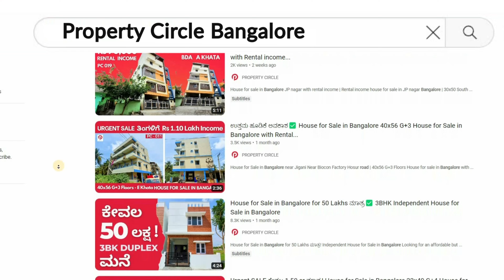🔥HOUSE for SALE in Bangalore BTM Layout ✅|Rental Income Property 18 Units💥Independent House sale BTM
✅House for sale in Bangalore btm layout 18 units Rental income property for sale in Bangalore btm layout. It’s an independent house for sale in Bangalore btm layout with 2.20 lakhs rental income. At Property Cirlce we deal in houses for sale in Bangalore with rental income starting from Rs 1cr onwards.

House for sale in BTM layout Bangalore 32x45 with Rs 2.20 lakhs Rental Income property sale

👇👇 Property Details: Independent house for sale in BTM Layout Bangalore👇👇

🏠Site dim: 32x45🏠
🧭Site facing: South West corner
📝Khata: BBMP A Khata

✅No of Floors: G+4 Foors
🚗Road width: 25 ft
💰SALE: Rs 3.95 CR slightly nego

✅Built up Area: 6000 sq ft
💰Rental income:  Rs 2.20 Lakhs
✅No of Units: 1BHK x 18 nos

📍Location Landmarks: 📍
👉 Less than 1km from Bannerghatta road
🚇 Less than 1km from upcoming metro station  at Jayadeva hospital

🏘️Property History: 🏘️
👉Site was purchased by the Owner in 2016
👉Building Construction was done in 2017

🏠Other details:🏠
💦 Sump: 10,000 liters.
💦 Overhead water tank: 2000 liters.
💦 Borewell + Cauvery water

💰Any bank loan on the Property: NO

👷Construction Details: 👷
✔️Flooring: Vitrified Flooring
✔️Windows: Aluminum Windows

👷Planning Details:👷
✔️Ground Floor: Parking + 1BHK x 2 nos
✔️First to Fourth Floor: 1BHK x 4 nos on each floor
Buying new house in Bangalore? Searching for house for sale in BTM Layout Hsr layout etc? Planning for real estate investment in Bangalore? Looking to buy rental income property in Bangalore? We have indecent houses for sale in Bangalore starting from 90 lakhs onwards. We deal in multiple rental units property for sale in Bangalore of various combinations such as 1bhk 2bhk 3bhk etc. We have residential Bangaloreproperty for sale from 90 lakhs onwards call us to buy rental income properties in Bangalore.

At Property Circle Bangalore we deal in Bangalore house sale or rental income building for sale in Bangalore locs such as btm layout hsr layouy jp nagar jayanagar  whitefield Marathahalli etc. This house for sale in btm layout is a BBMP A Khata home for sale with Rs 2.20 lakhs rental income. Call us to buy residential rental income property in Bangalore. We deal in house for sale in Bangalore of various site dim such as 20x30 30x40 40x60 50x80 40x50 etc of BBMP A Khata BBMP B Khata BDA house for sale BMRDA approved DC converted Bangaloreproperty for sale etc.

We at Property Cirlce Bangalore deal in rental income building for sale in Bangalore in all prime locations such as hsr layout sarjapur road jp nagar btm layout whitefield hosur road Marathahalli etc. This btm layout house for sale in Bangalore is a 32x45 A Khata of G+4 floors getting a rental income of Rs 2.20 lakhs is for sale for Rs 3.98 cr nego. Call us to buy rental income houses for sale in btm layout Bangalore that gets good roi’s based on ur investment. We have listed more than 95+ home for sale in Bangalore that gets good rental income on ur investment. We deal in a few direct owner houses for sale in Bangalore or nobrokerage building for sale starting from 1cr onwards.

Query answered in this video:
1. Btm layout Rental income house for sale.
2. Independent house for sale in Btm layout
3. Property for sale in Btm layout